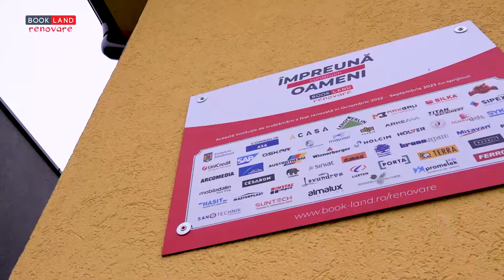FUEGO la Scoala "Simion Balint" Copaceni (CJ) - Impreuna CONSTRUIM Oameni! Renovare scoli rurale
“M-am bucurat sa revin pe meleagurile natale, in locurile in care am copilarit, m-am format și am dat glas viselor mele, langa orașul in care m-am nascut si unde am devenit “Cetatean de onoare” din anul 2019! Sunt bucuros sa fiu ambasador BookLand si felicit aceasta initiativa de a sprijini si a investi in educatia tinerilor din mediul rural, in formarea viitorului in conditii optime, europene, la inalte standarde ale decentei, prin sprijinul comunitatii unite! Scoala este, dupa parerea mea, cheia viitorului, caci aici nu inveti doar niste lucruri de tinut minte, ci si cum sa fii independent, cum sa-ti dramuiesti timpul, ambitiile si sentimentele. Inveti cum sa fii într-o permanenta competitie cu tine si cu cei din jurul tau si, poate cel mai important, iti conturezi caracterul! De multi ani incoace, scoala romaneasca e oarecum diferita. Sufera tot felul de schimbari si toata lumea a uitat ca trebuie sa-ti placa sa mergi la scoala, sa-l faci pe copil sa fie fascinat atunci cand paseste pragul institutiei din care va iesi cineva la finalul drumului. Chiar daca are teme de facut, chiar daca nu stie si-i greu, trebuie sa existe dragostea de a fi în locul acela, iar copiii din ziua de azi și-au pierdut-o. Si e pacat! Sa-i facem sa vina de drag la scoala! Mai ales intr-o scoala noua, dotata cu tot ce trebuie, moderna ca aceasta! Scoala nu e o joaca, e o responsabilitate. Ea nu inseamna materie ingurgitata artificial, ea trebuie sa nasca dragostea pentru viitor, pentru o profesie, trebuie sa dea libertate viselor si sa-i atraga pe tineri pe drumul potrivit. Scoala este, fara doar si poate, esenta continuitatii temeinice a unei lumi!
Felicit pe cei care au realizat acest proiect, doresc viata lunga acestei scoli si spor la invatatura tuturor generatiilor care trec prin ea pentru a schimba ceva in bine! Avem nevoie de asta!”
Paul Surugiu FUEGO - 𝐂𝐚𝐧𝐭𝐚𝐫𝐞𝐭, 𝐩𝐢𝐜𝐭𝐨𝐫, 𝐚𝐜𝐭𝐨𝐫, 𝐜𝐨𝐦𝐩𝐨𝐳𝐢𝐭𝐨𝐫, 𝐦𝐨𝐝𝐞𝐫𝐚𝐭𝐨𝐫 𝐬𝐢 𝐫𝐞𝐚𝐥𝐢𝐳𝐚𝐭𝐨𝐫 𝐝𝐞 𝐭𝐞𝐥𝐞𝐯𝐢𝐳𝐢𝐮𝐧𝐞 & 𝐀𝐦𝐛𝐚𝐬𝐚𝐝𝐨𝐫 𝐁𝐨𝐨𝐤𝐋𝐚𝐧𝐝

Fara partenerii nostri generosi, nimic n-ar fi fost posibil la Scoala Gimnaziala "Simion Balint" din satul Copaceni (jud. Cluj), asadar, in numele intregii comunitati, le multumim din suflet!
Fier beton, polistiren si adeziv vata bazaltica ASA CONS
Amorsa, coltare, folie polietilena, racorduri, profile PVC achitate de ASOCIATIA “ACASA”
Ciment, grund, mortar-liant tencuiala, glet LEROY MERLIN
Vopsea lavabila, adeziv polistiren, adeziv-chit placi ceramice, sapa autonivelanta, placi OSB, membrana, polistiren extrudat MAXBAU
Acoperis & sistem pluvial BILKA
Transport materiale constructii achitat de MAXBET
Sculptura achitata de UNICREDIT CONSUMER FINANCING
Silicon, plasa fibra sticla, rozete SAP ROMANIA
Agregat balastier achitat de VOPSEAUA OSKAR
Buiandrugi, suruburi, cuie achitate de TURBOMECANICA
Robineti, racorduri, cleme, coturi, tevi, reductii achitate de MAJOREL
Pavele & borduri ELIS PAVAJE
Vata minerala, sapa autonivelanta, profil aluminiu ARKEMA
Tencuiala mecanizata si beton contact achitate de TITAN MACHINERY
Pervaze, spuma poliuretanica, baghete decorative, pigment SIPEX
Banda rosturi, banda hartie, distantiere achitate de ARCO MEDIA
Vopsea lemn-metal LINDE GAZ
Polistiren expandat AUSTROTHERM
Caramida WIENERBERGER
Beton (fundatie, terasa) HOLCIM
Vata minerala, chit ipsos, suruburi autoforante-autofiletante, placi OSB achitate de FUNDATIA "O SPERANTA IN PLUS"
Tamplarie PVC MADRUGADA
Mobilier daruit de FOUNDEVER
Faianta & Gresie CESAROM
Tencuiala decorativa, masa spaclu, vopsea lavabila CAPAROL
Placi gips carton SINIAT
Ferestre mansarda DAKEA
Tencuiala ipsos RAVAGO ROM
Parchet HOLVER & KRONOSPAN
Calorifere PURMO
Echipamente instalatie electrica achitate de VETIMEX
Tencuiala var-ciment HASIT
Folie anticondens + protectie, carton bituminos, coltare plasa, dibluri, profile MASTERPLAST
Instalatie termica INSTAL IMPEX
Jaluzele verticale LEXUNDROS
Sina plastic pentru jaluzele SUNTECH
Corpuri iluminat ALMALUX & LUXTEN
Usi interior PORTA DOORS
Plinta + accesorii  parchet RAVELI
Obiecte sanitare SANOTECHNIK
Plasa fibra sticla TERRA IMPEX
Multifunctionala COMUNITATEA CCU
Produse curatenie MISAVAN
Plante gradina PEPINIERA „GRADINA VERDE”
Prize & intrerupatoare PROMELEK XXI
Accesorii toaleta FERRO
Placute gravate usi ATIP DESIGN
Pentru surpriza dulce multumim KANDIA!
𝐌𝐮𝐥𝐭𝐮𝐦𝐢𝐦 𝐔𝐩𝐡𝐢𝐥𝐥𝐬 (@AntProductionRo) 𝐜𝐚 𝐯-𝐚𝐭𝐢 𝐚𝐜𝐨𝐫𝐝𝐚𝐭 𝐦𝐮𝐳𝐢𝐜𝐚𝐥 𝐜𝐮 𝐝𝐫𝐚𝐠𝐨𝐬𝐭𝐞𝐚 𝐧𝐨𝐚𝐬𝐭𝐫𝐚 𝐩𝐞𝐧𝐭𝐫𝐮 𝐮𝐢𝐦𝐢𝐭𝐨𝐚𝐫𝐞𝐚 𝐑𝐨𝐦𝐚𝐧𝐢𝐞 𝐫𝐮𝐫𝐚𝐥𝐚!

Ii suntem recunoscatori PRIMARIEI SANDULESTI care a achitat integral costul de manopera si a asigurat un suport logistic extraordinar!

𝐕𝐚𝐥𝐨𝐚𝐫𝐞 𝐭𝐨𝐭𝐚𝐥𝐚 𝐢𝐧𝐯𝐞𝐬𝐭𝐢𝐭𝐢𝐢: 𝟑𝟓𝟎.𝟎𝟎𝟎 𝐄𝐔𝐑𝐎
(sponsorizarile atrase de Asociatia BookLand 230.000 EURO, iar contributia Primariei Sandulesti 120.000 EURO)